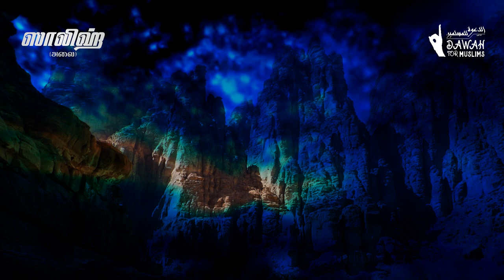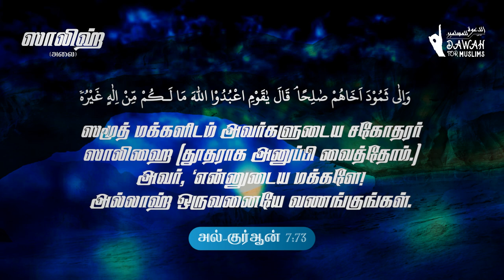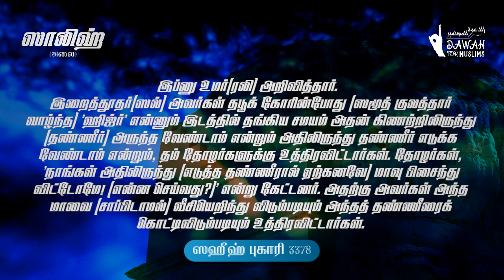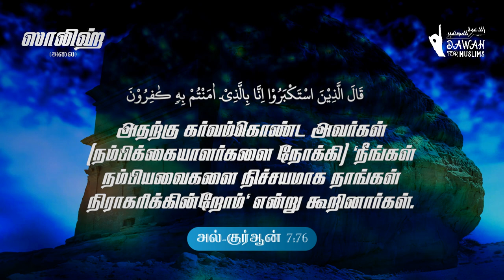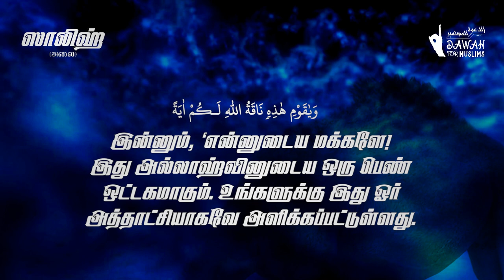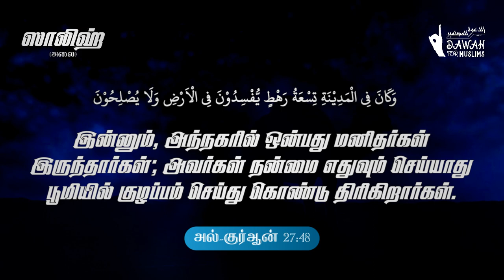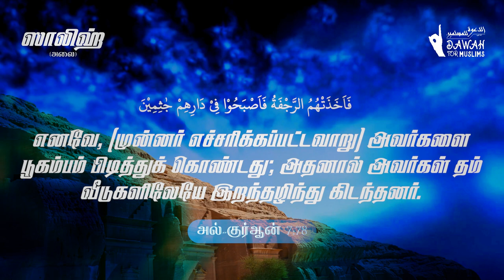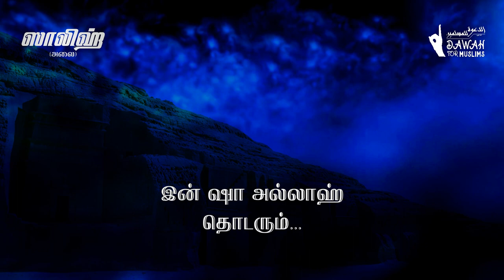நபிமார்களின் வரலாறு | ஸாலிஹ் (அலை) வரலாறு | இக்பால் ஃபிர்தவ்ஸி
அஸ்ஸலாமு அலைக்கும்

ஸாலிஹ் அலைஹி வஸல்லம் அவர்களின் சமூகத்திற்கு எப்படி தஃவா செய்தார்கள் என்பதையும், அந்த சமூகத்திற்கு அல்லாஹ் அனுப்பிய அதிசயத்தை அவர்கள் நிராகரித்தால், எப்படியெல்லாம் அல்லாஹ் அவர்களை அழித்தான் என்பதையும் தெளிவாக அறிந்து கொள்ளுங்கள்.

இப்படிப்பட்ட சூழ்நிலைகளில் நாம் அல்லாஹ்வின் தண்டனைக்கு ஆளான முந்தைய சமூதாயங்களிடம் இருந்து படிப்பினைகளைப் பெற வேண்டும்.

உரை: இக்பால் ஃபிர்தௌஸி

அதிகமாகப் பகிருங்கள்.

குர்ஆன் ஓதுபவர்கள்:
அனஸ் பென்ஸாரி
ஒமர் ஹிஷாம் அல் அரபி